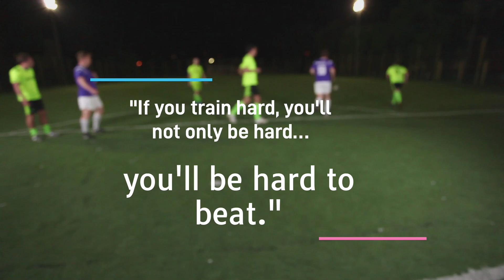Disney chla Football Academy ⚽️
Disney joined Football academy as he likes Football very much and in this he shared the same…